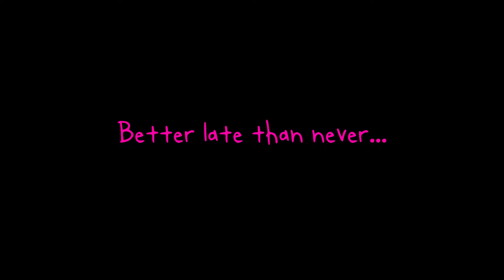Diaryganropa Chapter IV Trailer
Book drops August 8th.

This video was created by u/Stevert9 - Author of Diary of a Hero Academia

Hey if ya'll got the time, go follow my new Twitter!

New discord coming soon!
New things on the channel coming soon!
Aiit, Peace✌